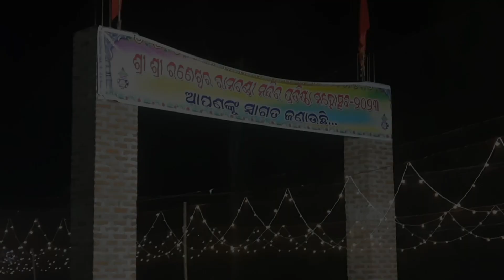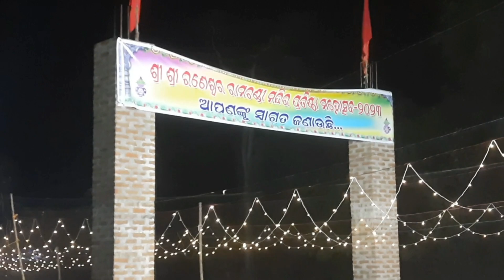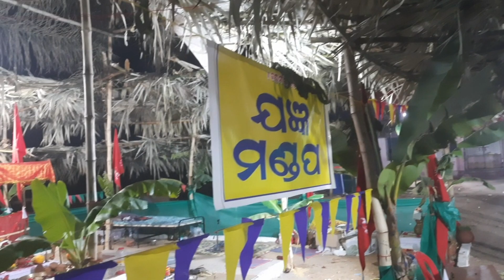ଶ୍ରୀ ଶ୍ରୀ ରାମଚଣ୍ଡୀ ମନ୍ଦିର ପ୍ରତିଷ୍ଠା //ନୂଆଗଡ ମନ୍ଧିର ପ୍ରତିଷ୍ଠା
Hello friends apnku mor youtube channel nu swagat karu chhe.

 ମୋର ନାମ - ରବିକର ସାହୁ
ମୋର ଚେନାଳ ନା- sahu93 vlogger